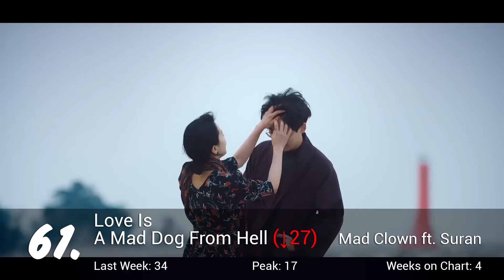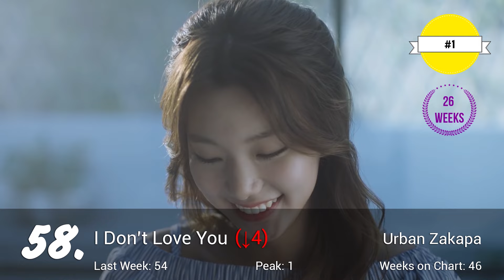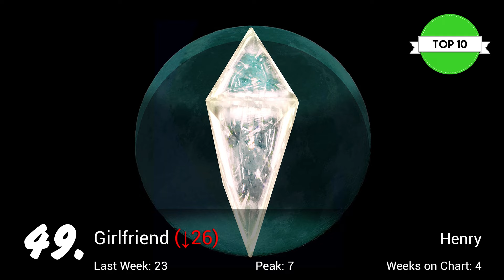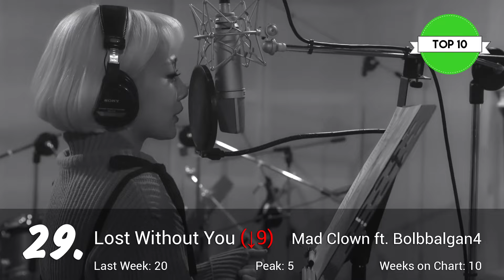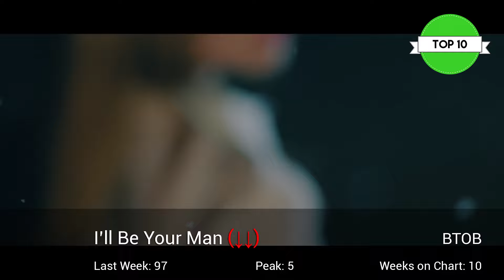[TOP 100] Gaon Kpop Chart 2017 [April Week 2]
*Reuploaded bc endscreen was muted.Damn you Media Encoder CC.*

I have a twitter now!

Artists Dominating the Chart this Week:
Taeyeon (5 Songs)
Bolbbalgan4 (5 Songs)

(And Calibri & Arial)